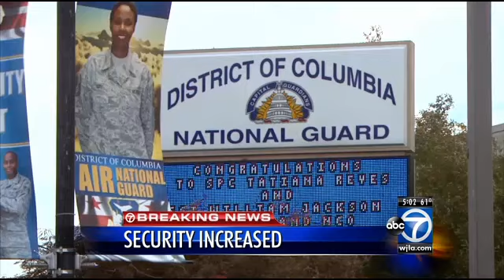FBI warns ISIL calls on sympathizers to target U.S. news media